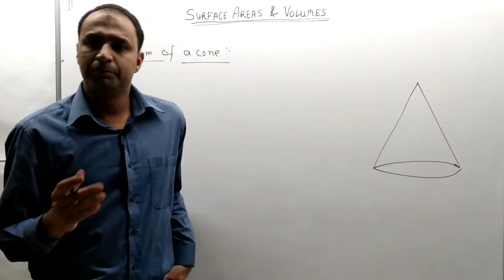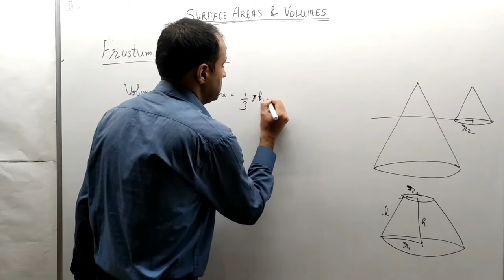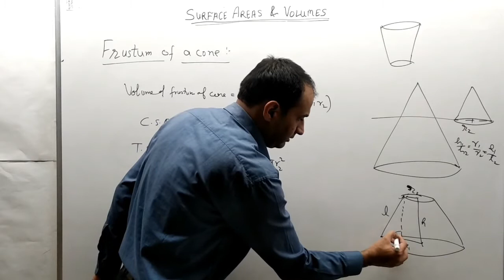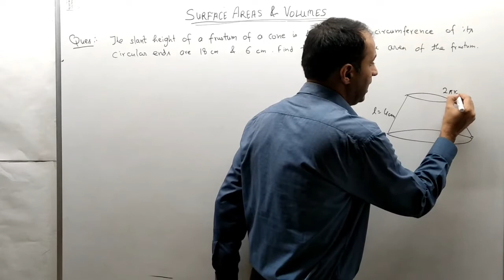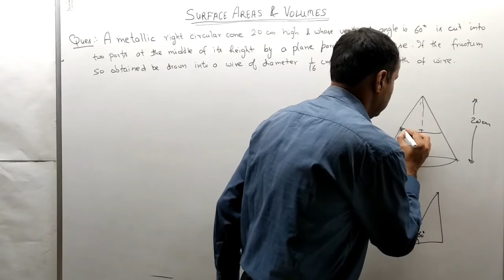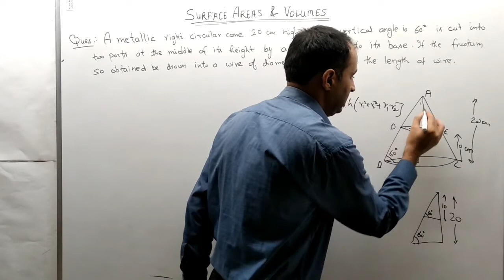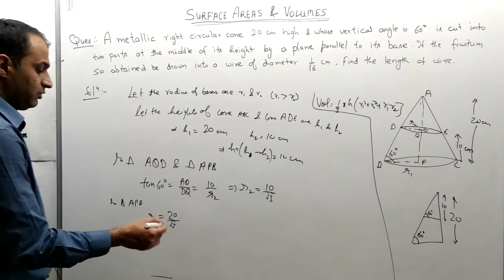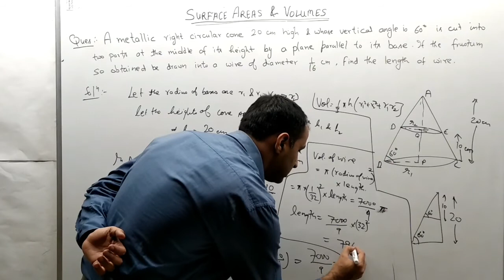Chapter 13 | Surface Areas and Volumes | Frustum of a Cone | (Part-5)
NCERT CBSE CLASS 10 MATHS CHAPTER 13
Surface Areas and Volumes
Frustum of a Cone
Solution exercise 13.4 Questions word problems